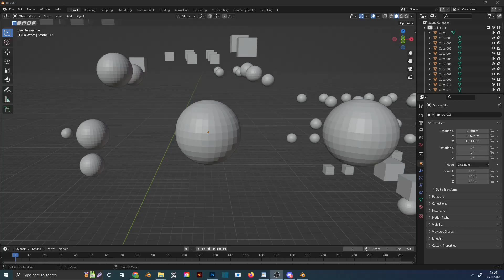Blender how to frame all